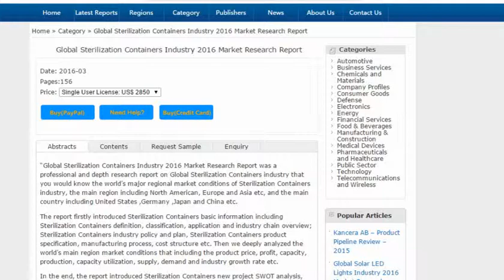Global Sterilization Containers Industry 2016 Market Research Report